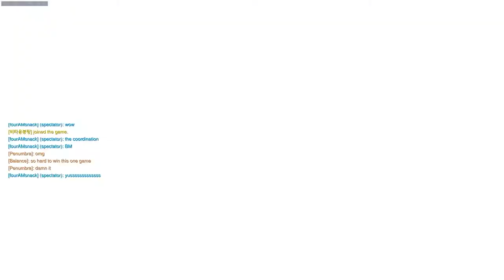Overwatch: Sabre Lying Down on the Job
Freaking LightningSabre felt too confident in himself. Trying to show off to everyone that he can get play of the game while laying around!

Meguro Masashi - [PERSONA3 Original Soundtrack CD1 #16] Mass Destruction

Shoji Meguro - [Persona 4 Original Soundtrack #08] Your Affection

Shoji Meguro - [Persona 4 Original Soundtrack #01] Reach Out To The Truth -Inst version-

Nijine - [Chuunibyou demo Koi ga Shitai! Original Soundtrack: Sound of a small love & chu-2 byo story CD1 #15] Koudou no Saki ni Nanika ga Aru no da